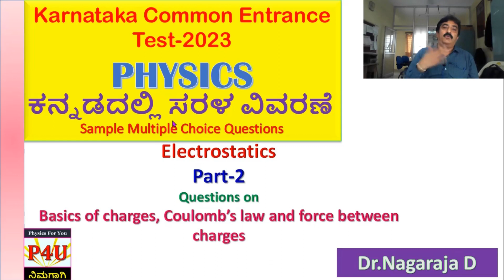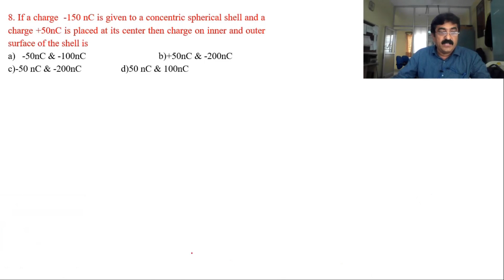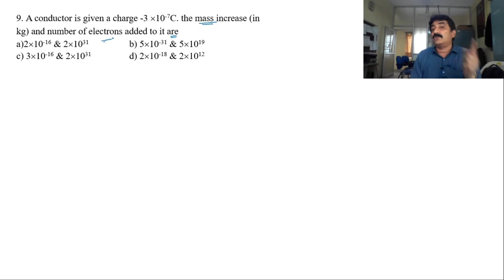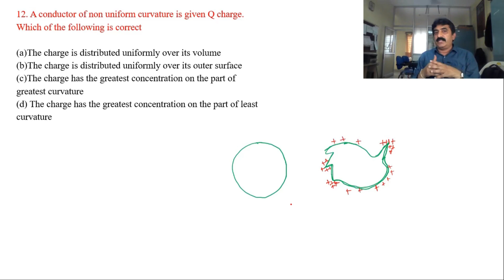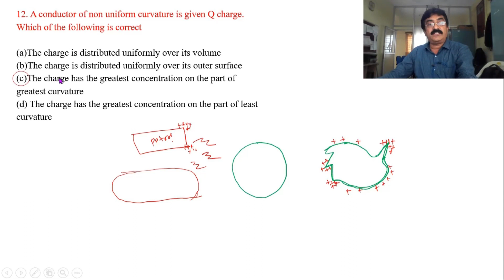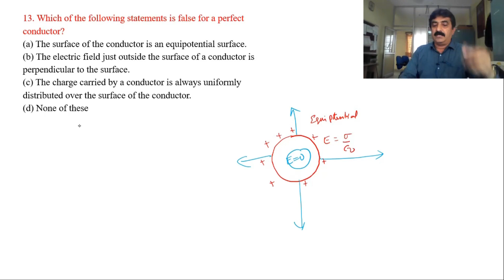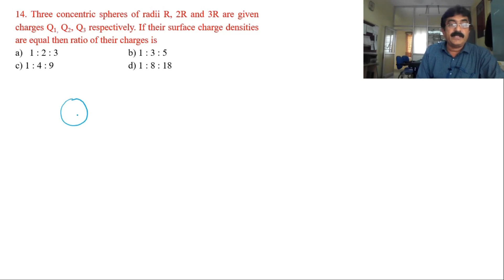MCQ on electrostatics for KCET-2023- part-2-Coulomb’s law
Questions are explained in a simple and understandable manner